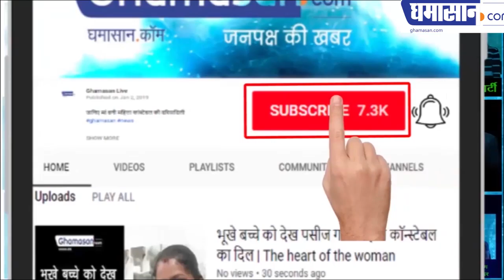सांसद Jatiya Ji का पोता बना मोदी जी का खास मेहमान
सांसद जटिया जी का पोता बना मोदी जी का खास मेहमान
इस खास मेहमान को मोदी जी ने कैसे दिया प्यार